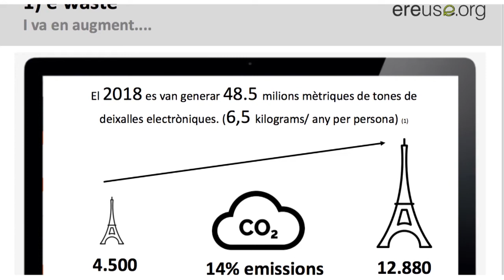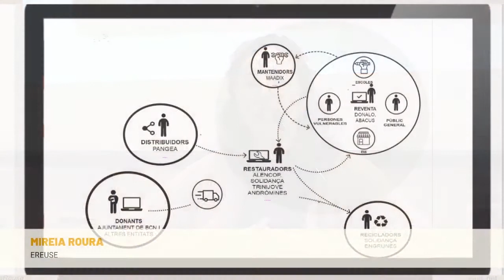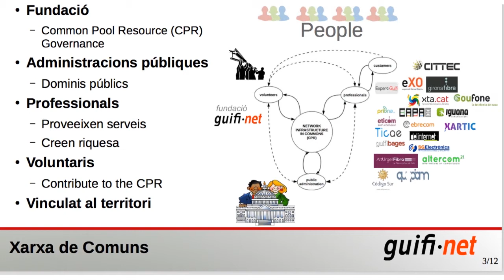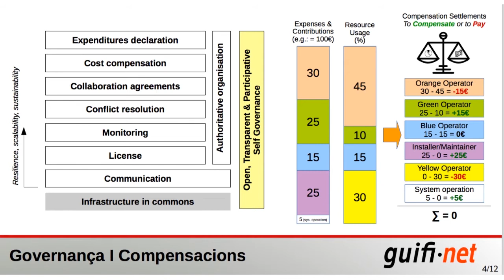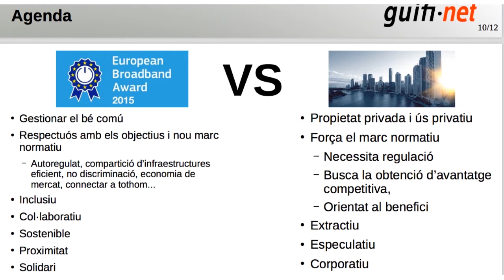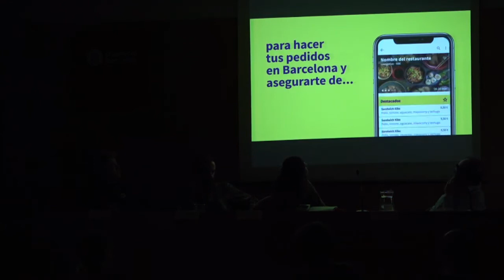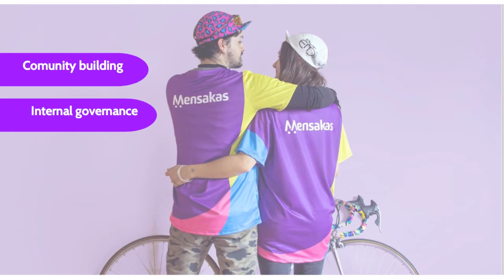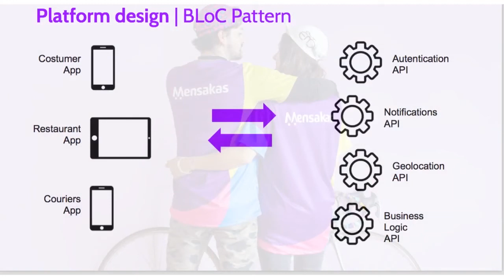MSC2020. Streaming 26/02 Panel 3